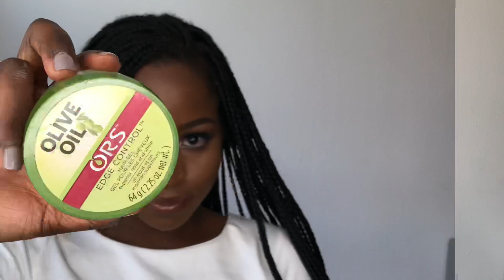Penteados da cantora IZA||Penteados com TRANÇAS|| BOX BRAIDS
Sobre mim:
Angolana 🇦🇴
Vivendo na Romênia 🇷🇴
Makeup Artist
Estudante de Engenharia

Penteados com TRANÇAS
Penteados da IZA
Tranças africanas